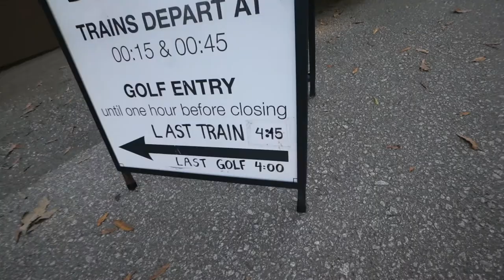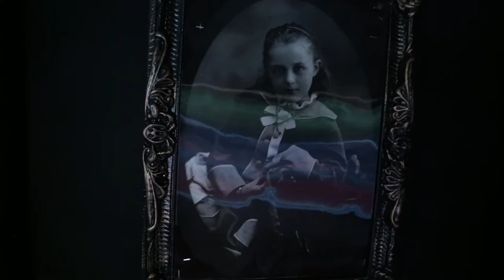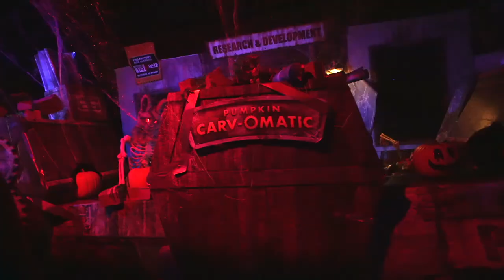Bear Creek Park Halloween Train - PERFECT FOR KIDS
The miniThe miniature train at Surrey’s Bear Creek Park runs during Halloween season in October. It features a ride for children and a scarier ride for older folk.

Other Halloween attractions you might be interested in this year include Petey’s Pumpkin Patch and Fall Activities at Maan Farms in the Fraser Valley, and HowlOver Canada at FlyOver Canada in Vancouver. All three of these are great for young children and their families.

More serious haunted attractions for older folk include Fright Nights at the PNE, Reapers in Chilliwack, the Haunted Mazes at Maan Farms in Abbotsford, and Brinkworth Dungeon in Langley. Also for older youth and adults there is Don’t Flinch and Art Immortal in Vancouver and The Empty Chest in Burnaby. All of these are for serious fright and adventure seekers!ature train at Surrey’s Bear Creek Park runs during Halloween season in October. It features a ride for children and a scarier ride for older folk.

More serious haunted attractions for older folk include Fright Nights at the PNE, Reapers in Chilliwack, the Haunted Mazes at Maan Farms in Abbotsford, and Brinkworth Dungeon in Langley. Also for older youth and adults there is Don’t Flinch and Art Immortal in Vancouver and The Empty Chest in Burnaby. All of these are for serious fright and adventure seekers!